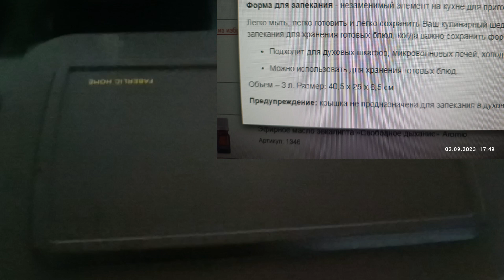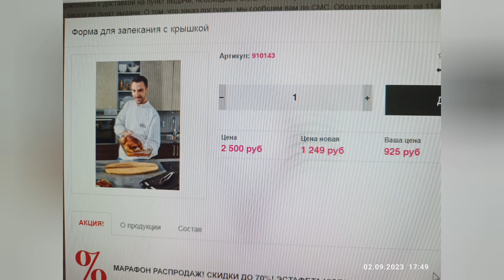Faberlic Home форма для запекания арт. 910143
классная штука! советую.
в видео озвучиваю быстрый и беспроигрышный рецепт индейки с гарниром.